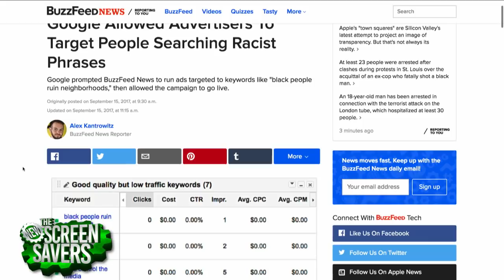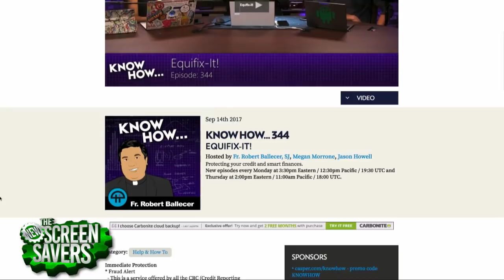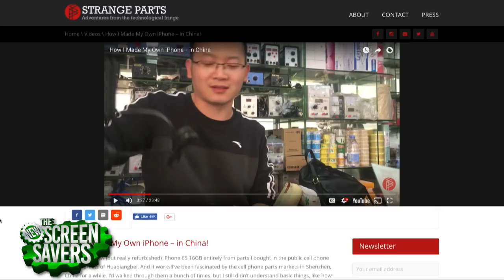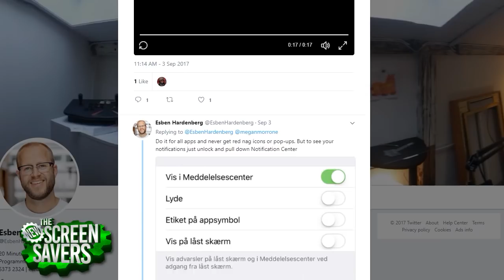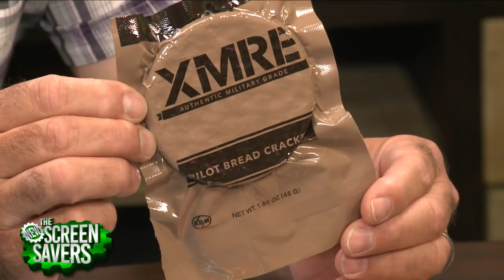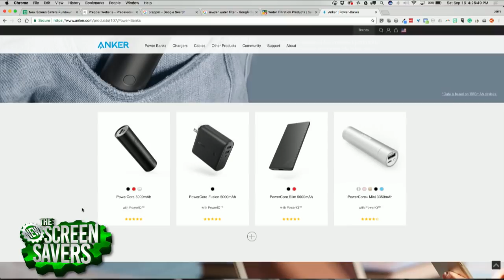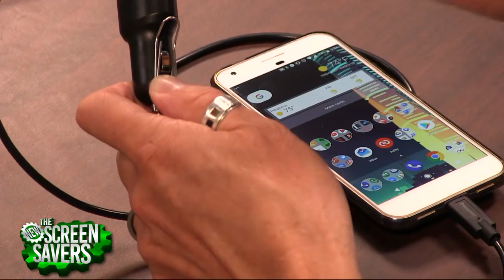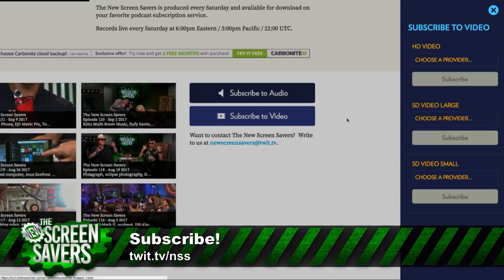The New Screen Savers 122: Building a Bug-Out-Bag for the Zombie Apocalypse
On this week's episode of The New Screen Savers for Saturday, September 16, 2017:

- Fr. Father Robert, SJ and Patrick Norton discuss Apple's new iPhone X and iPhone 8, more Equifax breach fallout, and racist ad-targeting options offered by Twitter, Facebook, and Google.

- Scotty Allen of Strange Parts joins us to show how he was able to install a 3.5mm headphone jack into an iPhone 7 by taking apart Apple’s Lightning adapter and building it into a custom circuit board.

- When it comes to disasters like earthquakes, hurricanes, and zombies, everyone needs a bug-out-bag. Patrick and Fr. Robert battle it out to see what's in their go-bag and talk about what you should do to be prepared.

- Speaking of improvising, Jason Howell has a trick for powering your smartphone with a 9-volt battery.

- Megan Morrone has part five of her Digital Cleanse series. This week she shows you what you can do to cleaning up your hard drive.

- Patrick and Robert answer a Call for Help about Digital Audio Converters (DACs). Do you need them to get the most out of your lossless audio music?

The New Screen Savers records live every Saturday at 3PM Pacific Episodes are available for download and streaming later that evening